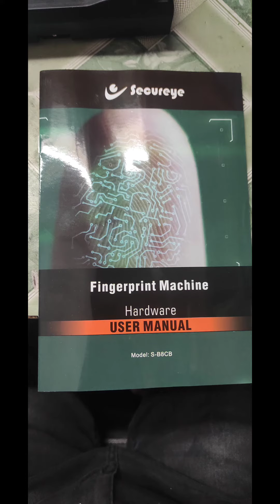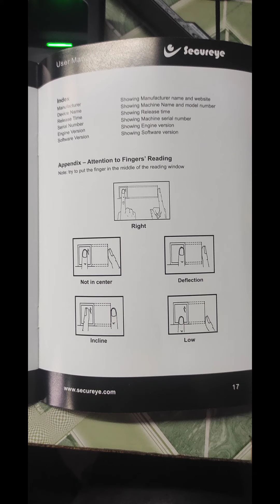goldline security systems |+SECUREEYE S-B8CB FINGERPR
SECUREEYE S-B8CB FINGERPR  GOLDLINE SECURITY SYSTEMS
goldline security systems